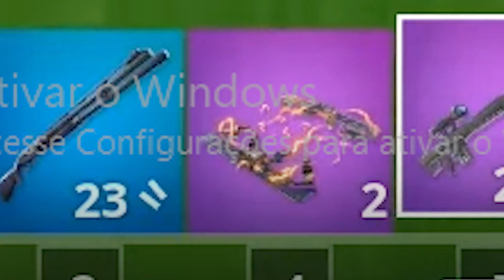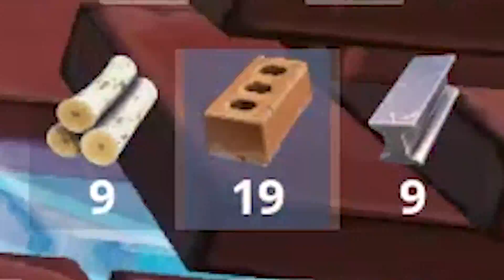O CUBO ALIENIGENA VOLTOU! ATUALIZOU TUDO NO FORTNITE!